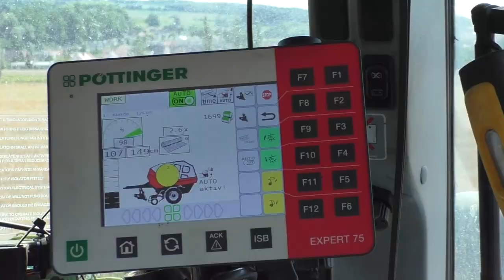Žně 2022 - Farma Lukavice Písečná a.s & Agroslužby Křivohlávek s.r.o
Ahoj máme zde další zemědělské video. Tentokrát ze žní Pšenice a Tritikále.
Velké díky patří obsluze strojů za výbornou spolupráci a za umožnění nahrávání tohoto videa.

Kamera:
Panasonic HC-V770
Lamax X8 Electra

Software:
Střih: Adobe Premiere Pro CC 2018
Render: Adobe Media Encoder CC 2018
Miniatura: Adobe Photoshop CS6

Hudba:
Bryan Adams - Summer Of 69
Nickelback - When We Stand Together
Remady & Manu-L - Holidays (Radio Mix) [Summer Edit 2013 ]
Italobrothers - Stamp On The Ground

© Video by Gazty_CZ 2022